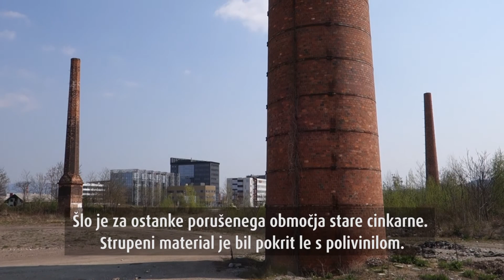Siniševo delo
Siniša bi lahko bil Sizif. Tudi po 12 ur na dan je garal na gradbiščih v Sloveniji, Nemčiji, Avstriji in Belgiji, a je bilo njegovo delo brez smisla in poštenega plačila. Siniša je doma iz Bosne in Hercegovine, je le eden od številnih migrantskih delavcev iz držav nekdanje Jugoslavije, ki so jih prebrisanost delodajalcev, neučinkovit nadzor, splet okoliščin in tudi njihova lastna naivnost pahnili na rob preživetja. Skozi konkretno življenjsko zgodbo opozarjamo na zakonodajne, poslovne in človeške slabosti usod sodobnih Sizifov, katerih skale se iz fiktivnih evropskih sanj vedno znova skotalijo k vznožju človeškega dostojanstva … Siniševo delo in življenje je ilustrativen primer tragike številnih delavcev, ujetih v usode lažnih obljub in izgubljenih sanj. Sizifovo delo obstaja tudi v 21. stoletju.

Maja 2017 v posebni seriji podkastov in v multimedijski zgodbi na